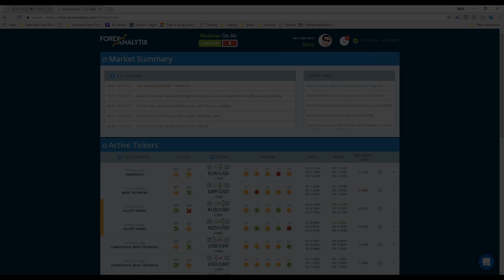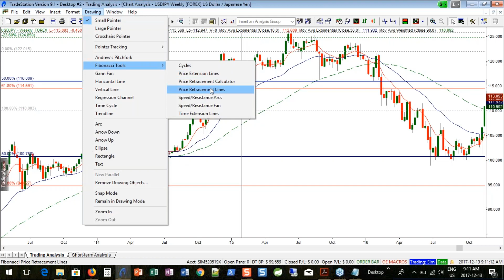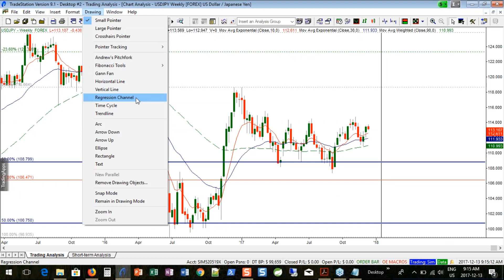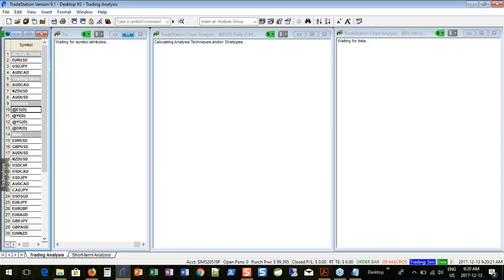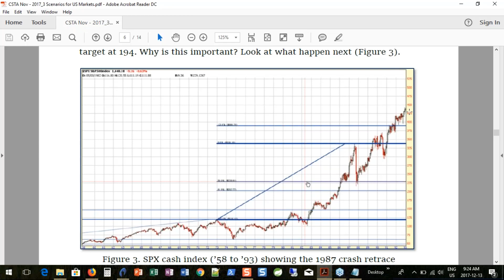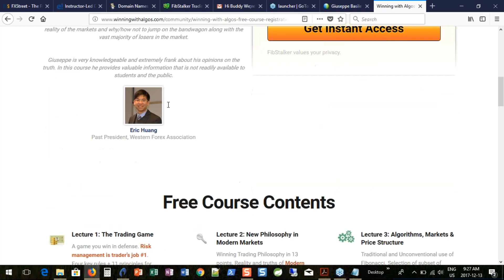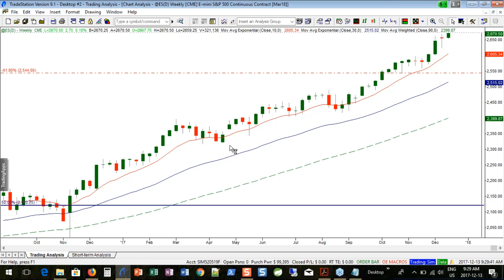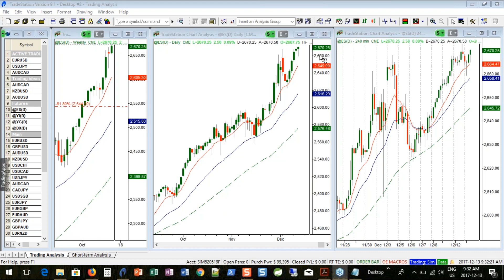F A C E Webinar Interview December 13th 2017 Giuseppe Basile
Giuseppe Basile @fibstalker being interviewed by Dale Pinkert during the F.A.C.E. Webinar.